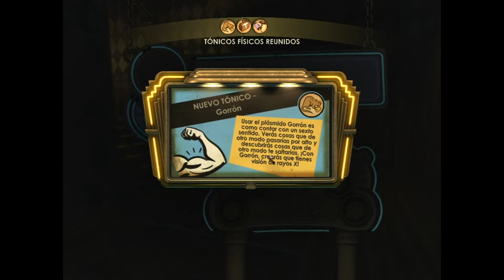Bioshock cap.5 -Fotógrafo arriesgado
Fontaine's Futuristic está cerrado. Tenemos una orden; encontrar una cámara analítica y sacar fotos a todo lo que tenga arterias (y a las torretas). Las fotos te permiten hacer más daño a dichos enemigos o incluso conseguir mejoras. ¡Pero leñe, qué difícil es hacer fotos a algo que trata de matarte constantemente, y que a demás no muere tras una foto, sino que sigue atacando y con más rabia aún. ¡Pero hay que arriesgarse! Todo para salvar a Fontaine y a su familia. ¡Vamos allá! ¡Like por las fotos a los Big Daddies, la cosa más fácil de hacer del mundo! Y para más fotos... digo, vídeos.

¡Sonríe!